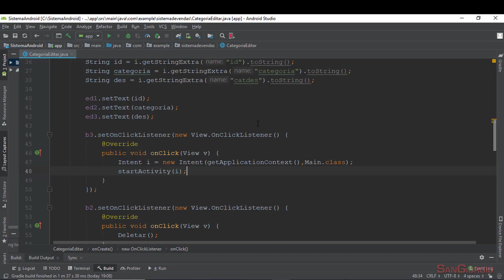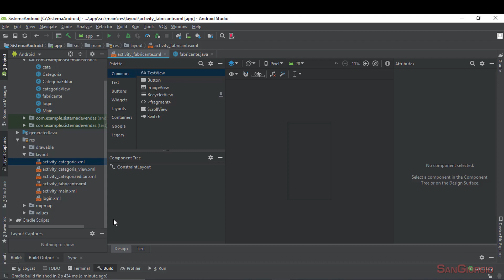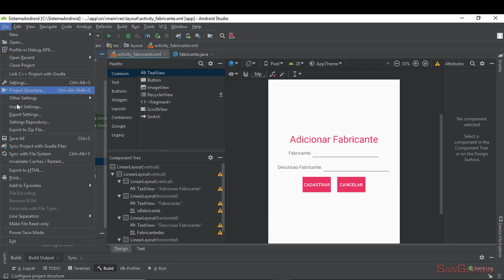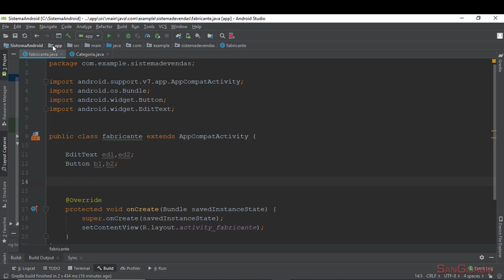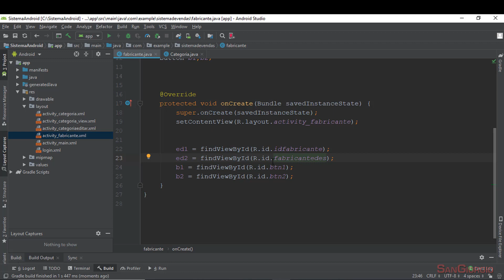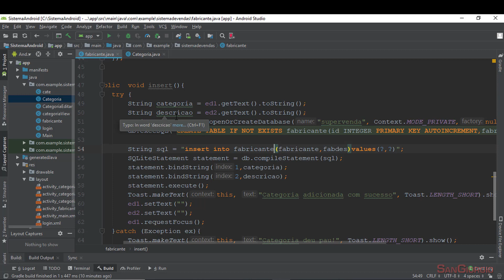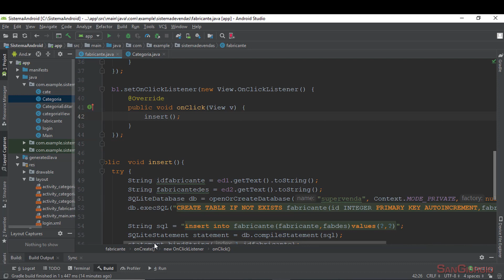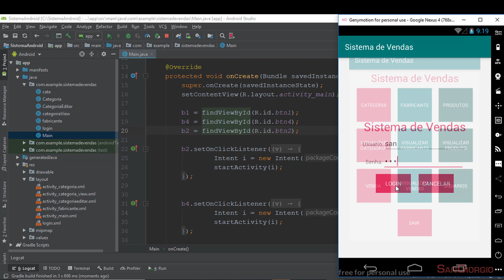Curso Programação - Criando Um Sistema de Vendas Completo Android - 13